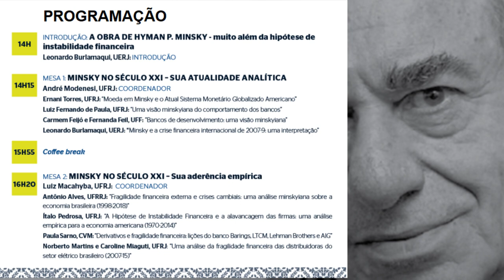100 Anos de Hyman P. Minsky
O Professor Luiz Fernando de Paula da UFRJ, convida para o Seminário sobre os "100 Anos de Hyman P. Minky", que será realizado no Salão Moniz Aragão no Palácio Universitário da UFRJ no Campus da Praia Vermelha, no dia 13 de novembro de 2019, das 14:00 às 18:00h.

PROGRAMAÇÂO:

14h - Introdução: A obra de Hyman P. Minsky - muito além da hipótese de instabilidade financeira
Leonardo Burlamaqui, UERJ: Introdução

14h15 - Mesa 1: Minsky no Século XXI – Sua atualidade analítica
André Modenesi, UFRJ: Coordenador
Ernani Torres, UFRJ: "Moeda em Minsky e o Atual Sistema Monetário Globalizado Americano"
Luiz Fernando de Paula, UFRJ: "Uma visão minskyiana do comportamento dos bancos"
Carmem Feijó e Fernanda Feil, UFF: "Bancos de desenvolvimento: uma visão minskyiana"
Leonardo Burlamaqui, UERJ: "Minsky e a crise financeira internacional de 2007-9: uma interpretação"

16h20 - Mesa 2: Minsky no Século XXI – Sua aderência empírica
Luiz Macahyba, UFRJ: Coordenador
Antônio Alves, UFRRJ: "Fragilidade financeira externa e crises cambiais: uma análise minskyiana sobre a economia brasileira (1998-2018)"
Ítalo Pedrosa, UFRJ: "A Hipótese de Instabilidade Financeira e a alavancagem das firmas: uma análise empírica para a economia americana (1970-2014)"
Paula Sarno, CVM: "Derivativos e fragilidade financeira: lições do banco Barings, LTCM, Lehman Brothers e AIG"
Norberto Martins e Caroline Miaguti, UFRJ: "Uma análise da fragilidade financeira das distribuidoras do setor elétrico brasileiro (2007-15)"